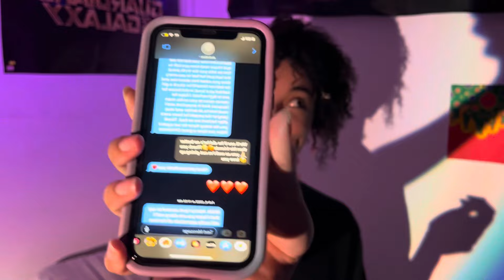I TEXTED MY EXS MOM STORYTIME